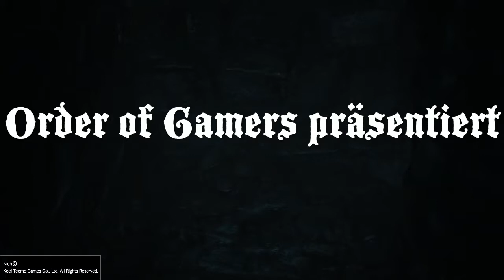Nioh - Ein Vorwort